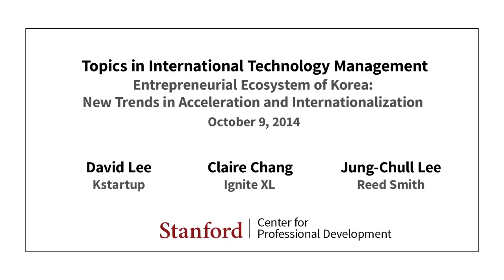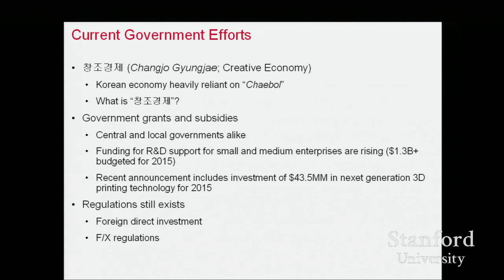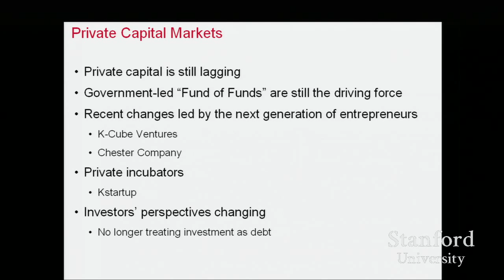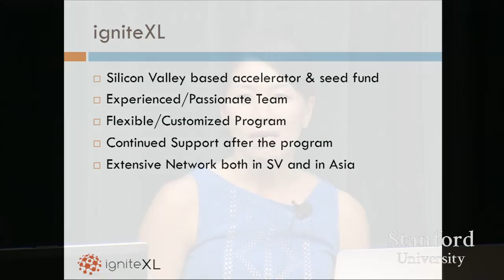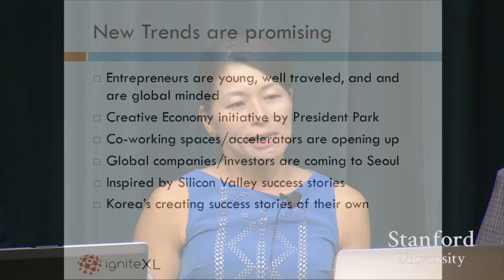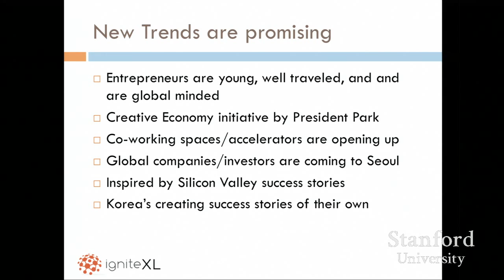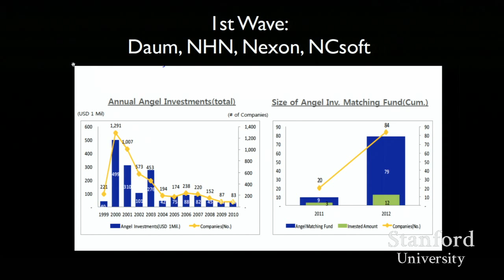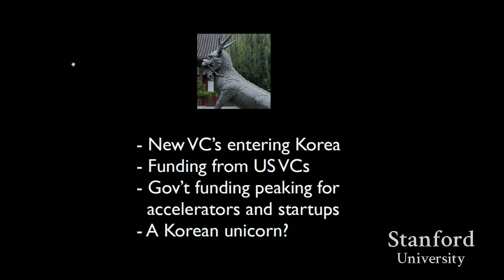Stanford Seminar - Entrepreneurial Ecosystem of Korea: New Trends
"Entrepreneurial Ecosystem of Korea: New Trends in Acceleration and Internationalization" - David Lee of Kstartup, Claire Chang of Ignite XL, Jung-Chull Lee of Reed Smith

"New Trends in Start-Up Company Acceleration: Toward the Rise of the Global Start-Up". This series features new incubator and accelerator programs in Silicon Valley and select Asia economies that promote early development of international business operations by start-up companies. Investigate how start-up companies cope with the challenges of business globalization, and the implications of these new models of incubation for the future of Asia economies and for Silicon Valley. Lectures feature distinguished speakers from industry and government.